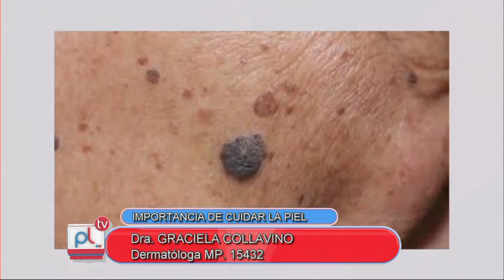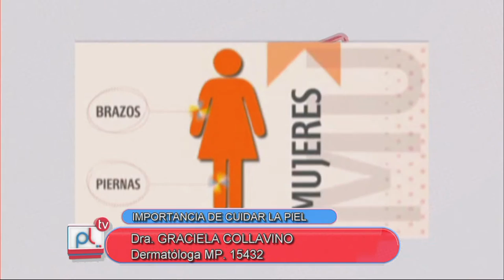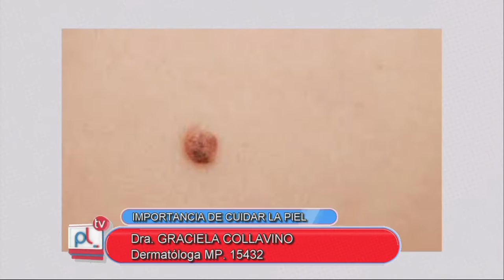PANTALLA LIBRE - Dra GRACIELA COLLAVINO - CUIDADO DE LA PIEL